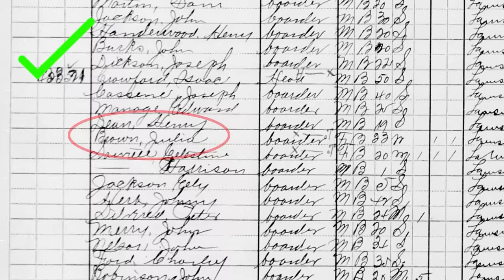TERRIFYING Things Found in Swamps - Part 2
Here are some truly terrifying things people found in swamps!

Legal Stuff.